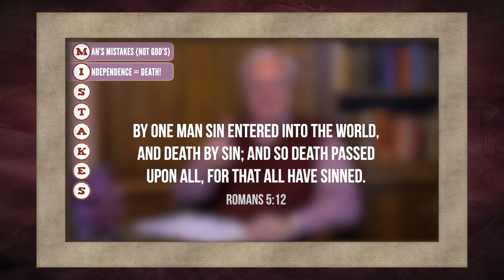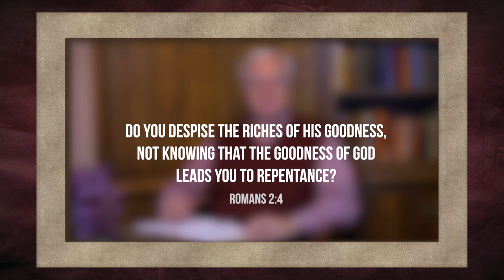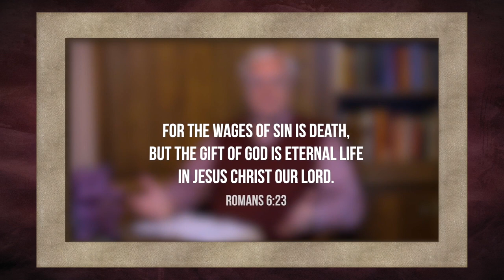Way Back Wednesday: Mistakes in the Bible?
Way Back Wednesday: Mistakes in the Bible? (3.5 mins) — Yes, there are plenty of mistakes in the Bible. Here are a few of them...